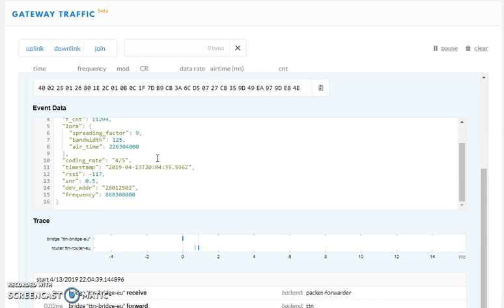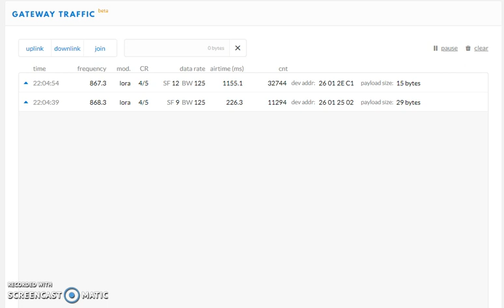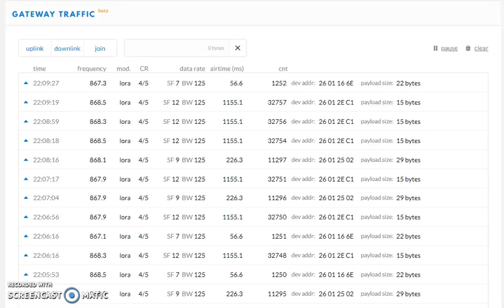5 min - LoRaWAN - IoT-Traffic [TTN - Gateway - Berlin-Charlottenburg]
TTN Verkehrsausschnitt - 5 Minuten in Berlin Charlottenburg